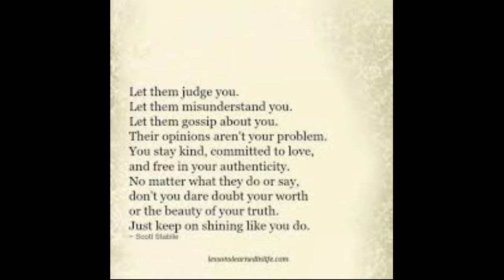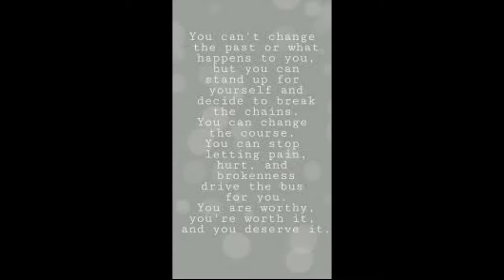Stand Up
Capo 6

Stand [C]up for what is [D]right
[G]even if you stand [Em]alone
[C]Stand up for [D]truth
Regardless of who [G]steps on it

Let them [D]judge you
Let them misunder[G]stand you
[D]Let them gossip [G]about you
Their [C]opinions [D]aren't your [G]problem

You stay [C]kind, committed to [D]love
and [G]free in your [Em]authenticity
No [C]matter what they [D]do or [G]say
don't [C]dare doubt your [D]worth
or the [G]beauty of your [Em]truth
Just [C]keep on [D]shining like you [G]do

You [C]can't change the [D]past
or what [G]happens to you
but you [C]can stand up for [D]yourself
and decide to break the [G]chains

You [C]can change the [D]course
You can stop [G]letting pain hurt
and [C]brokenness drive the [D]bus for [G]you
You are [C]worthy, you're [D]worth it
and you [G]deserve it
We [C]have to stand [D]up for what we [G]believe in
[C]even when we [D]might not be popular [G]for it

[D]Honesty starts with being [G]ourselves
[D]authentic and true to who we [G]are
and [D]what we [G]believe in
and [C]that may not always be [D]popular
but [C]it will always [D]let you [G]follow
your [C]dreams [D]and your [G]heart

Words by Toby Mac, Suzy Kaseem, Scott Stabile, Tabatha Coffey
6th November 2020